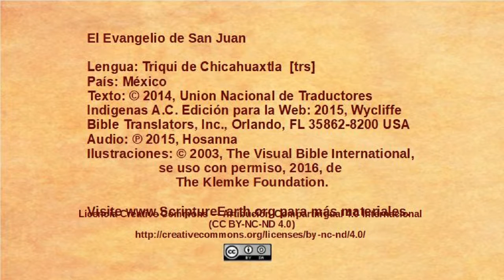Triqui de Chicahuaxtla - John 8:31-59 - Jesus confronts false disciples [trs]